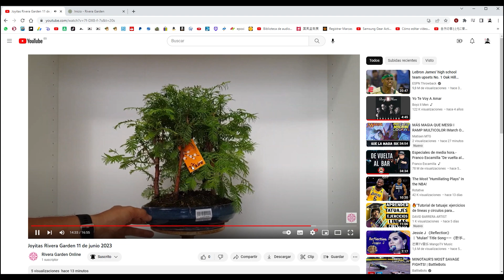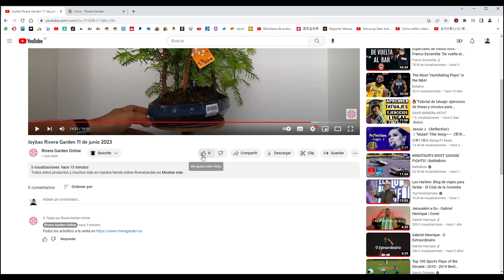Joyitas a la venta en NUEVA TIENDA DE BONSAI ONLINE